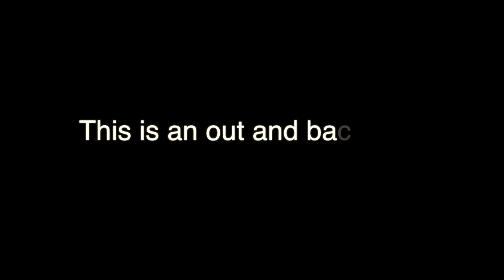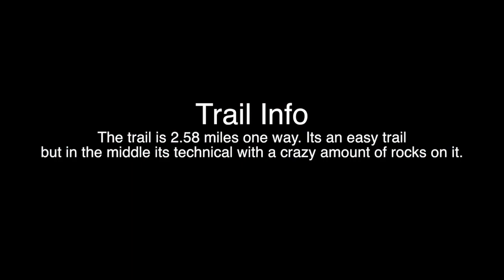Antelope Island Lakeshore Trail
This video is about Antelope Island Lakeshore Trail. Its a great 3 mile trail. Its an out and back trail with some techical areas.